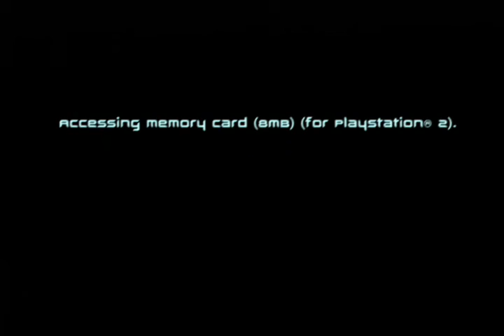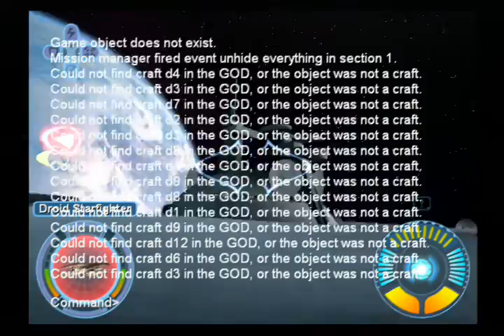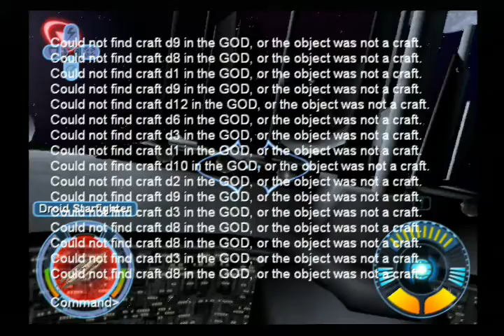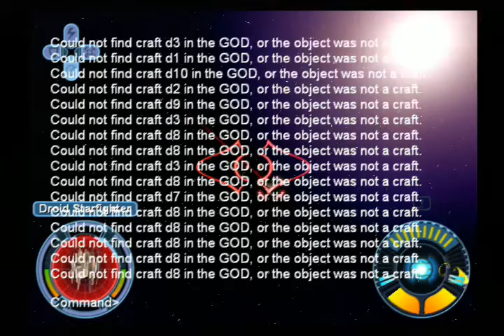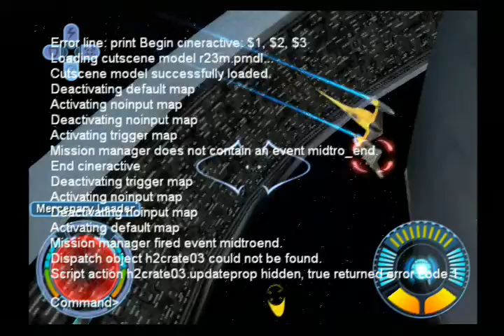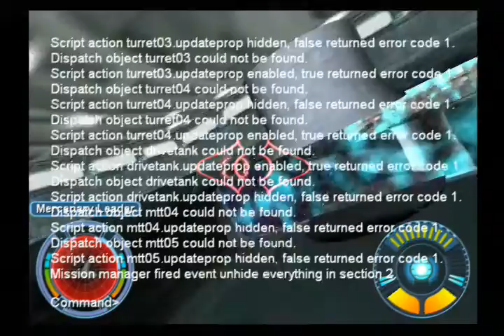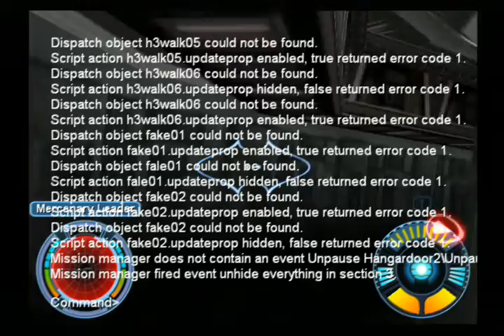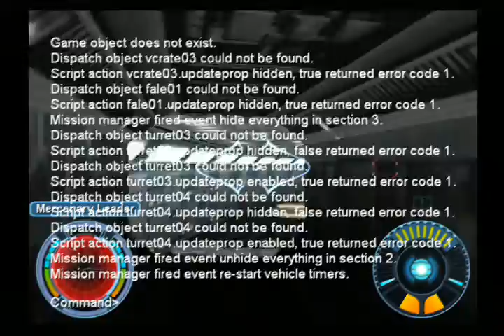Star Wars Starfighter (PS2) - Debug Command Console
The correct combination to open it is Esc + /, both at once.  I can't claim that I found the combination myself.  I've been talking with Brett Douville about all the debug stuff, he's the one that told me this thing existed and a friend of his told him the correct combination after he asks.  I'm asking him for a list of correct syntaxes, but for now you can look inside the game's "autoexec.con" file then use some trial and error.  Also yes, it is hard to see the game with it enabled and it does cause extra lag.